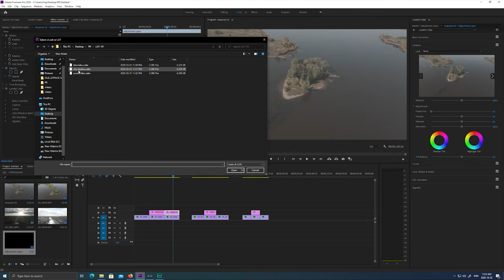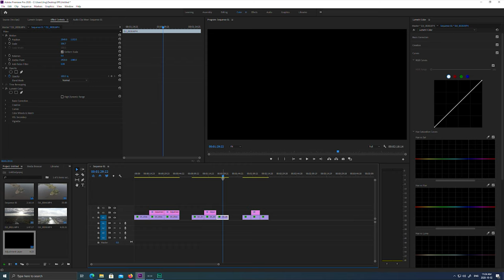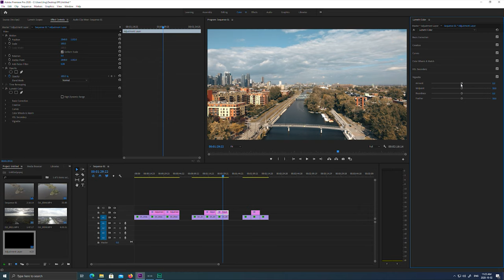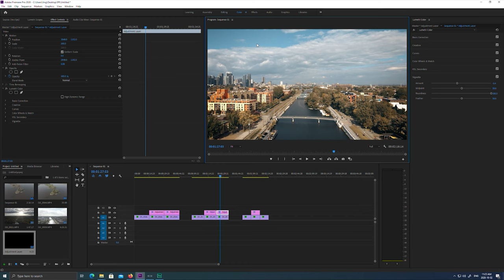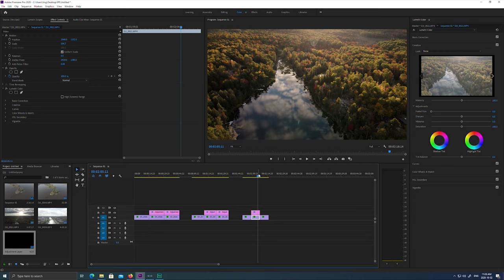大疆御 Mavic Air 2 后期调色教程 懒人包 | DJI Mavic Air 2 color grading guide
对于拍出来的航拍片的颜色不满意？在好莱坞从事后期特效，对于后期色彩理解略懂一二，这期视频让我教你如何快速调色！
If you are not satisfied with your color grading, as my Hollywood working experience, maybe I could help you a bit.
方式 1：手动调色
Option 1 : manual color grading
方式 2：使用Lut与调色包
Option 2 : use Luts
友情赠送预调色包下载地址（DJI专用色）：链接 提取码: us3k